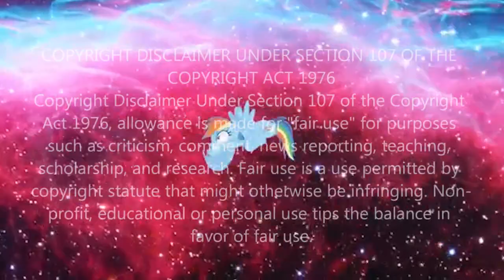ButterFly Gypsy 1